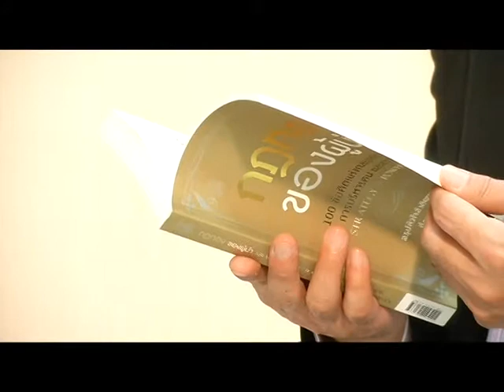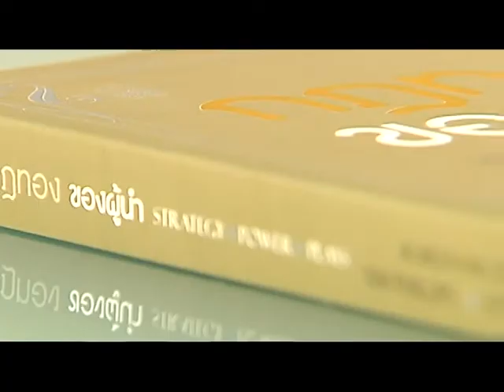กฎทองของผู้นำ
รับถ่ายและตัดต่อวีดิโอ ราคากันเอง
ฝีมือตามงานเลยครับ

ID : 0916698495